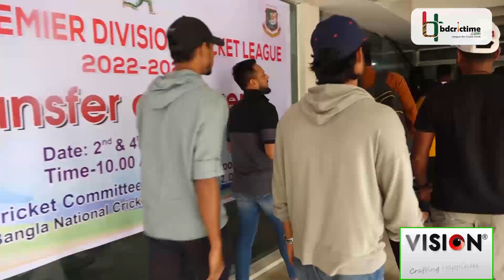ডিপিএলের দলবদল : নতুন দলে নাম লেখালেন সাকিব, মুশফিক, বিজয়রা | Shakib | Mushfiq | Bijoy | DPL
ইংল্যান্ড সিরিজের মাঝেই ডিপিএলের দলবদল। বাজিমাত করেছে ঐতিহ্যবাহী মোহামেডান স্পোর্টিং ক্লাব। কম যায়নি মোহামেডানের চিরপ্রতিদ্বন্দ্বী আবাহনী লিমিটেডও। গেল মৌসুমে লিজেন্ডস অব রূপগঞ্জে খেলা সাকিব আল হাসানের সঙ্গে নতুন করে চুক্তি করেছে মোহামেডান। ব্যস্ত সূচির কারণে ডিপিএলে মাঠে নামা হবে কিনা সেটা নিয়ে সংশয় থাকলেও সাকিবকে পেয়ে দারুণ খুশি মোহামেডান। সাকিবের সঙ্গে মোহামেডানে যোগ দিয়েছেন মোহাম্মদ আশরাফুল। বন্ধু ইমরুল কায়েসও শেখ জামাল থেকে দল বদল করে যুক্ত হয়েছেন সাকিবের দলে।